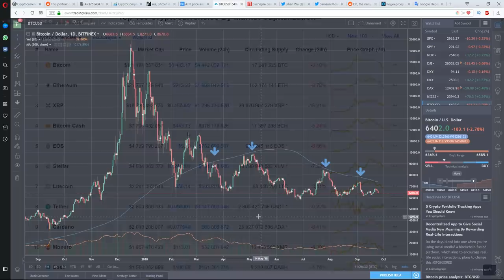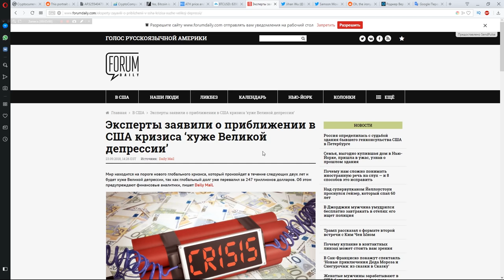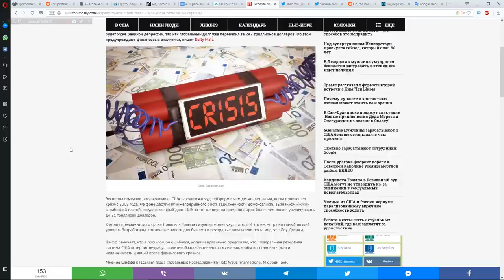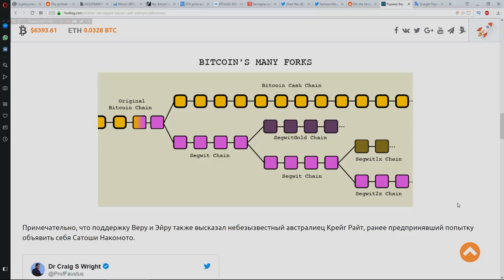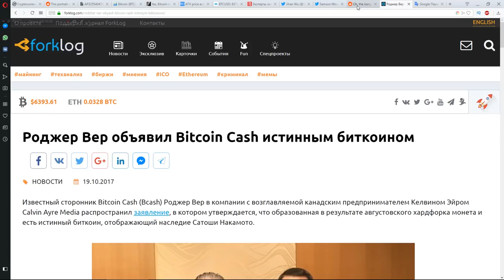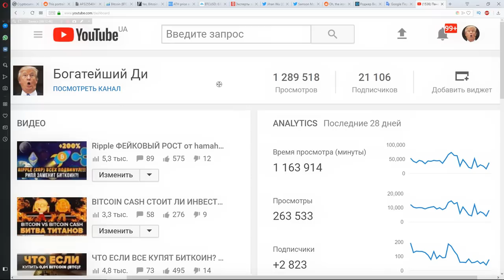БИТКОИН НАШЕЛ ДНО? Падение доллара = рост криптовалюты? Технический анализ. Bitcoin Cash - скам.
БИТКОИН: 1BydH1y6EAEHfY7DUAwZpj8sisu5fwtD9n
ЭФИР: 0xa61a3c264f4ce876c9f10eab4af0bf0179efb4d3

Рынок криптовалюты падает после пампа. Ripple больше всех. Bitcoin на 5 процентов. Ethereum на 10%

Эксперты прогнозируют экономический коллапс, падение доллара и крах финансовой системы. Будет хуже, чем Великая Депрессия и финансовый кризис 2008 года. Как это повлияет на криптовалюту Bitcoin (btc биткоин)? Bitcoin Cash был создан ради денег?